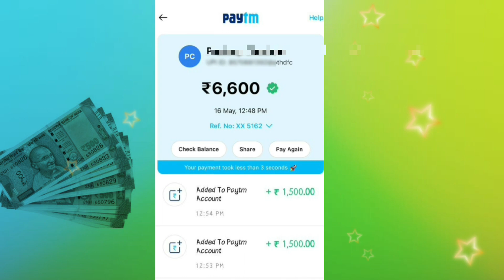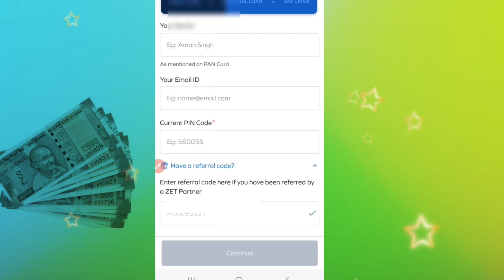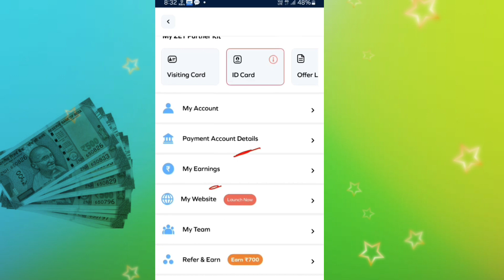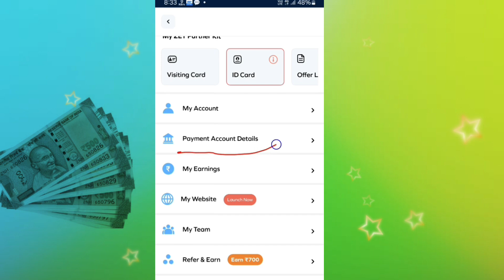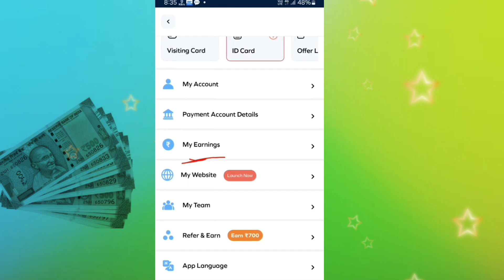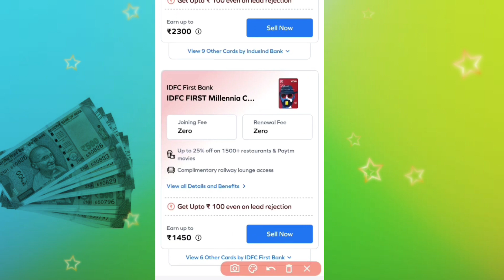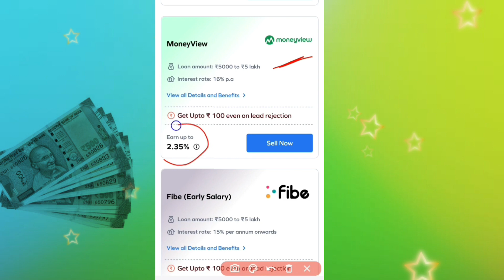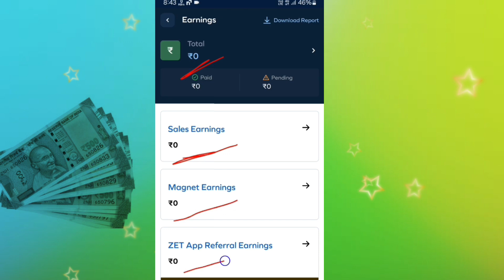इस App पर Account बनाओ और Daily Online Earning करो - Paisa kamane wala App - Best Earning App 2024